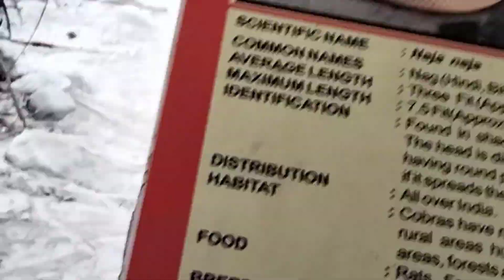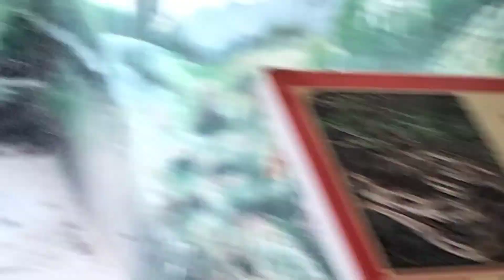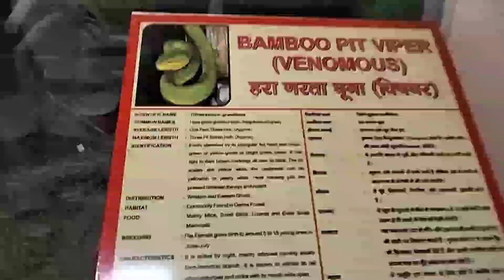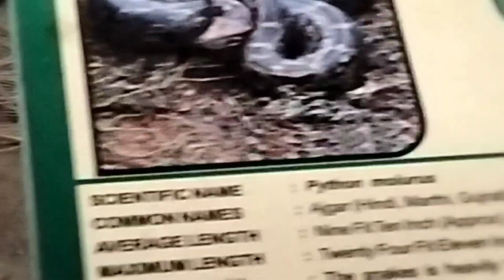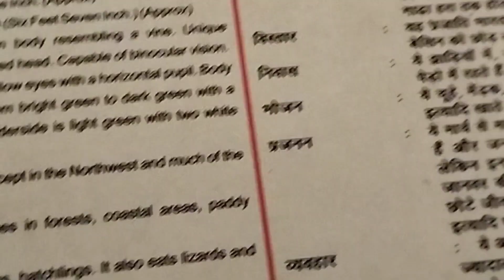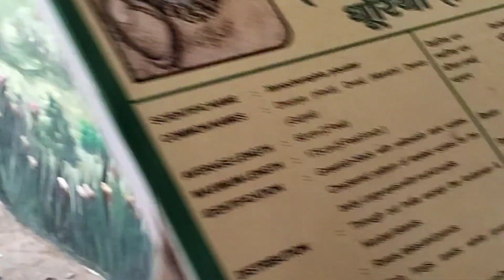सर्प ग्रह || Snake House || Zoological park || Kanpur Zoo || Chidiyaghar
Bharat ka sabse bada chidiyaghar
Top 10 biggest zoo in India
Top 5 zoo in India
2nd largest zoo in India
1st largest zoo in India
भारत का सबसे पुराना चिड़ियाघर
Nubian giraffe
American flamingo
Pygmy hippopotamus
Golden lion tamarin
Golden-headed lion tamarin
Two-toed sloths
Aardvark
North American river otter
Cotton-top tamarin
Black rhinoceros
Golden mantella
Przewalski's horse
Western gorilla
Rhinoceros
Galapagos Giant Tortoise
Red-necked wallaby
Southern white rhinoceros
Hamadryas baboon
Black-and-white ruffed lemur
South American tapir
Spectacled bear
Asian elephant
Panamanian golden frog
Southern cassowary
Okapi
African penguin
Bornean orangutan
Red river hog
Giant anteater
Red ruffed lemur
Zebra
Polar bear
Meerkat
Asian small-clawed otter
Chimpanzee
California sea lion
Capybara
Clouded leopard
Siamang
Koala
Binturong
Mammal
Giant panda
Tiger
Red panda
Giraffe
Ring-tailed lemur
Gorillas
Hippo
Orangutans
Western lowland gorilla
Bird discovery. wild animal. पक्षी आत्...
Shri Mata Vaishno Devi Yatra 2021...
महान कॉमेडियन जूनियर महमूद की तबाही.
महाराष्ट्रातील सर्वात सुंदर 10 घाट || Top 10...
दुनिया का सबसे खतरनाक सांपों में, जब एक ...
Manikarnika Ghat Banaras | Manika...
इस गाँव के हर एक कोने में हो चुकी है फिल्मों ...
देवगिरी... DEVGIRI... जिसे यूध्द मे कोई न...
यहाँ बनने वाला था ताजमहल ! इस जगह पर.
Banjaran movie shooting location p...
इसे कहते है सांपों के बिल में हाथ डालना, दे...
24 Hours in Water Tanker | क्या मैं पा...